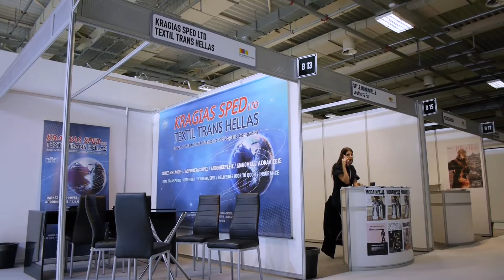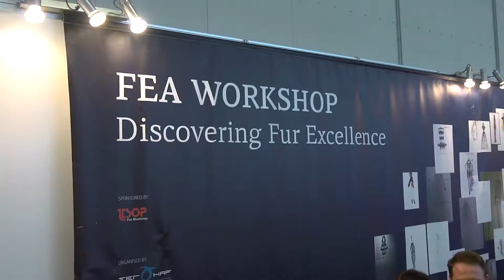FEA 2018 Highlights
Fur Excellence in Athens 2018- Highlights!